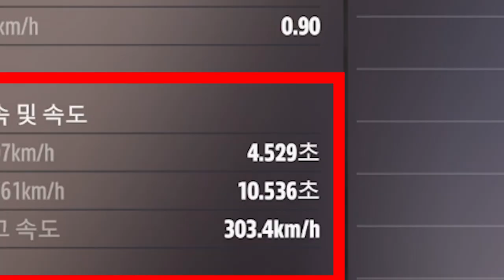실제 차 값이 1800억원이요 ?!!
메르세데스 벤츠 300 SLR (1955) 리뷰
GTA5에선 베네팩터 스털링 GT로 불림